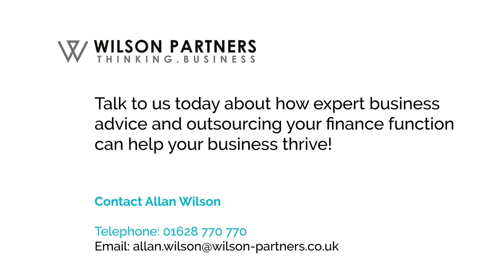Financial outsourcing, business advisory & accounting. Simon Cromack of CBFS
Simon Cromack is a leading figure in the F&B and hospitality arena. His latest venture is as a director of CBFS Ltd - a restaurant, food and catering consultancy working with some of the worlds leading hotel and restaurant brands. Here, Simon talks to Wilson Partners about outsourcing his complete financial function, business advisory, cloud accounting, payroll and much more.